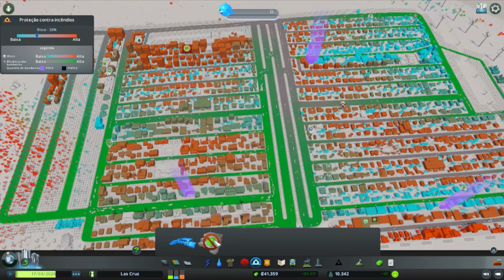Buying new land Cities skylines # 07 - Timelapse